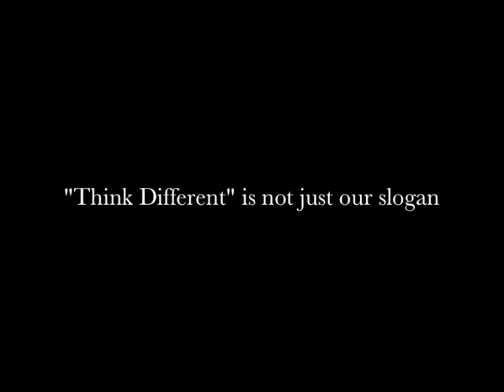Centerpoint Mgmt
Centerpoint Management Bio